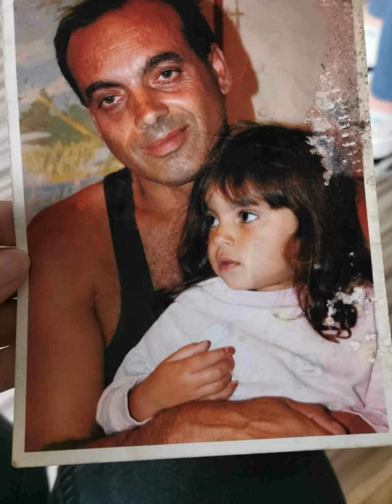EMIL GOMBAR AMAX - O SUGLADŽA NA ŽELANIE (Cover)